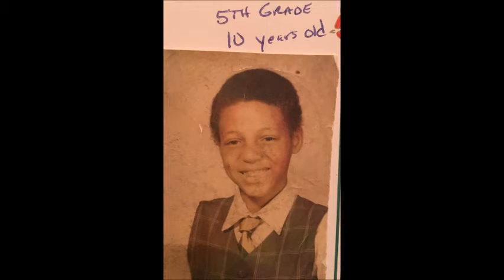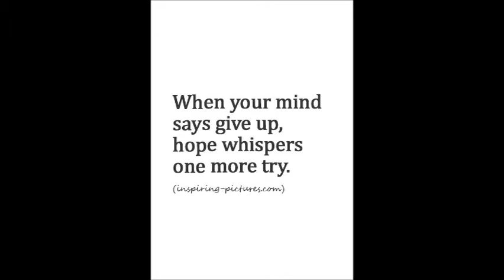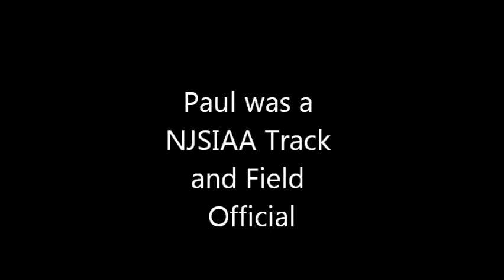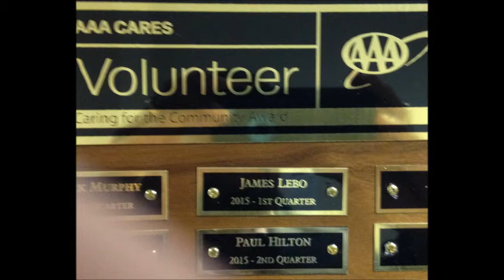In Loving Memory of Paul Anthony Hilton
Paul Anthony Hilton was a beloved husband, father, brother and friend. He lost his battle to cancer, but won victory on May 22, 2017 when the Lord called him home to eternal rest in his Kingdom. He touched many lives and made the world a better place.